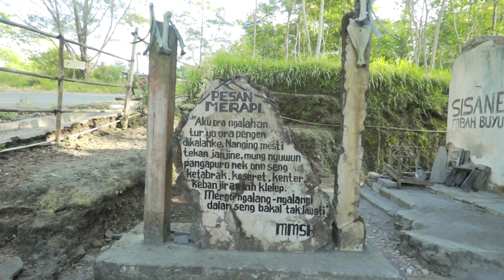CERITA PAGI HARI DI MERAPI JOGJA - HVLOG #97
KONTRAKANKERAS BALI-YOGYAKARTA
"Haps is back"

Channel Musik Timur yang sering aku pakai

IM HAPPY, YOU'RE  HAPPY, ALWAYS BE HAPPY